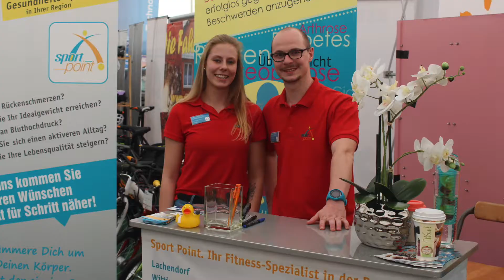Nordkreismesse 2019 – die wird der Hammer!